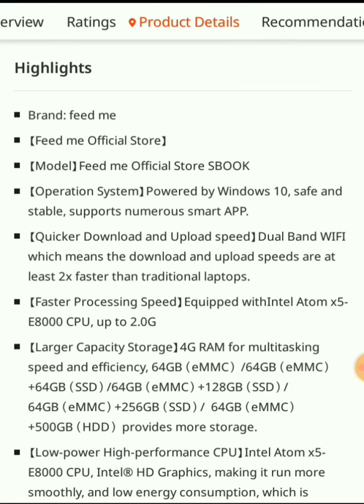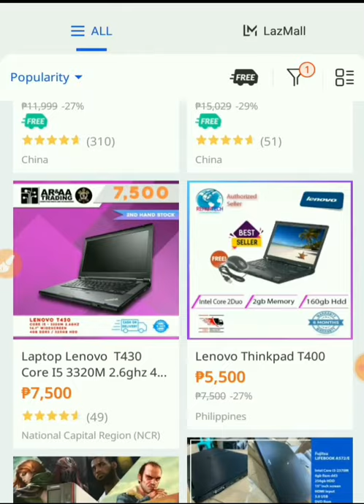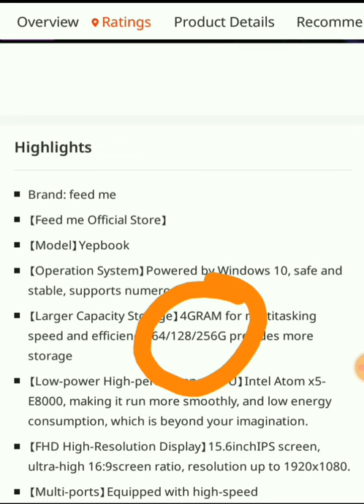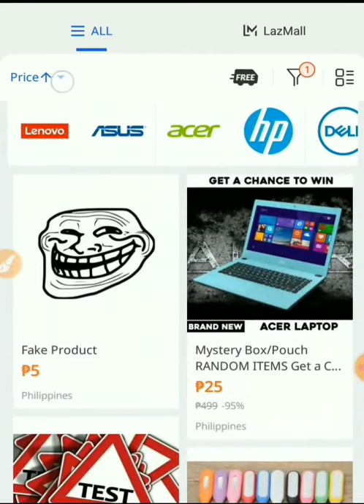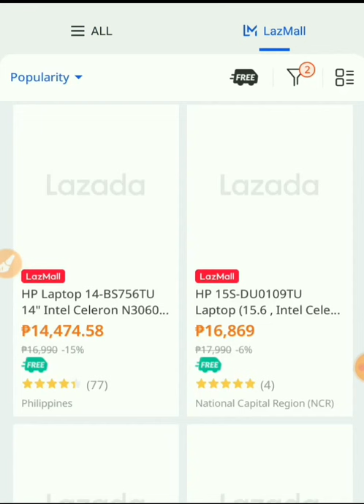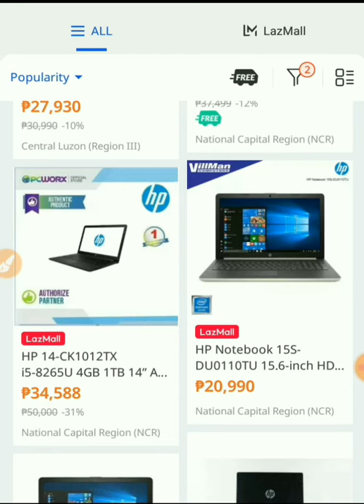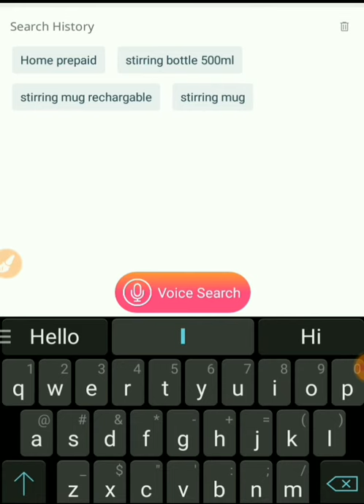LAZADA ITEMS 90% SALE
Big Sale on lazada Dali.. Low low
Price Tap this link

Paanu Malaman Status ng Order Kay Lazada?

FREE up 100PHP SA LAZADA WALLET

Kung Wala kapa Account
Follow this :

1. Tap mo isa link Sign-up ka sa Website gamit mobile no.  Or Email mo

2. Wait Code check inbox Verified mo

3. Download ka Apps sa Google play Dun sign-in

4. Bili kana product nila Pd Cash on Deliver or Online banking.

Thanks Enjoyed Online Shopping